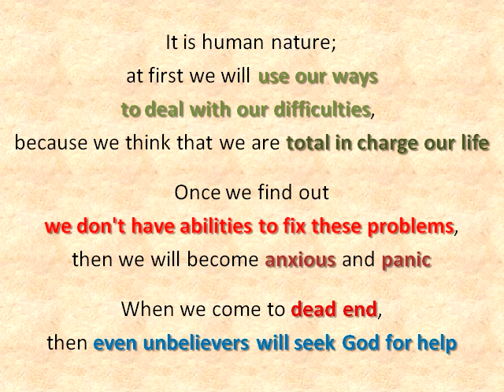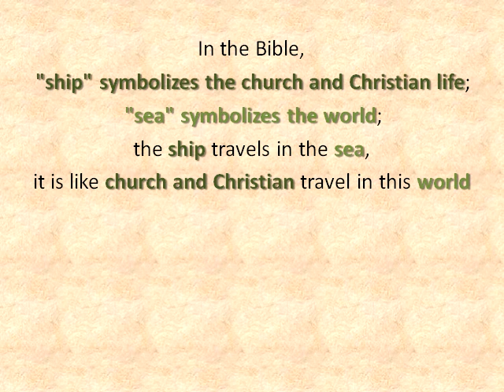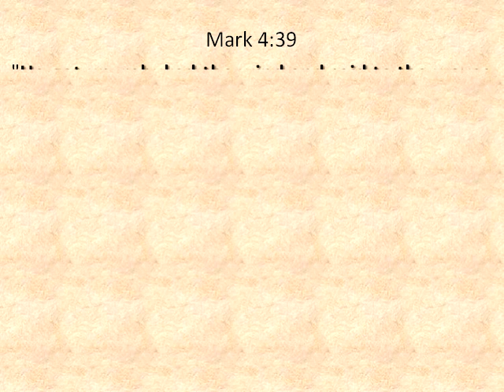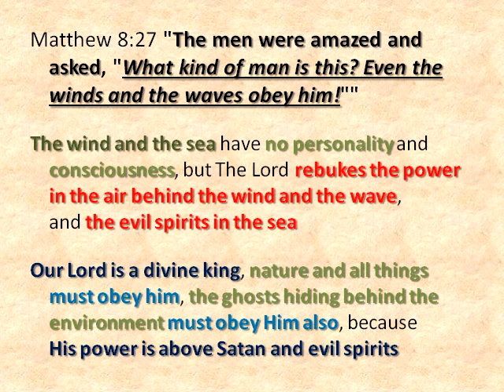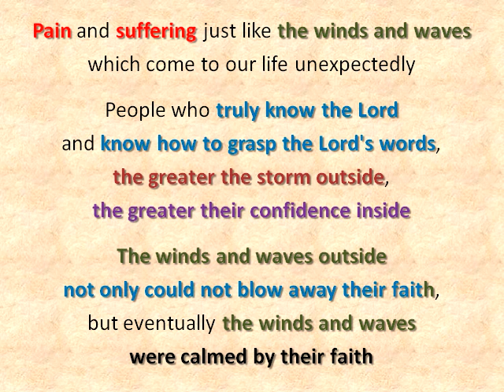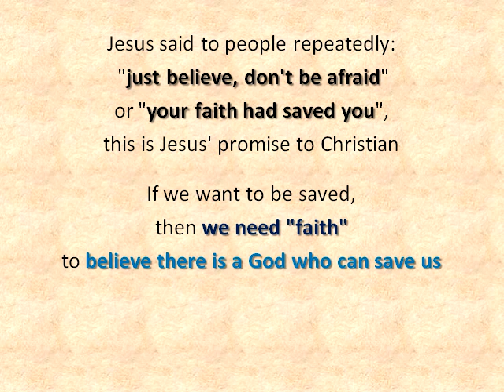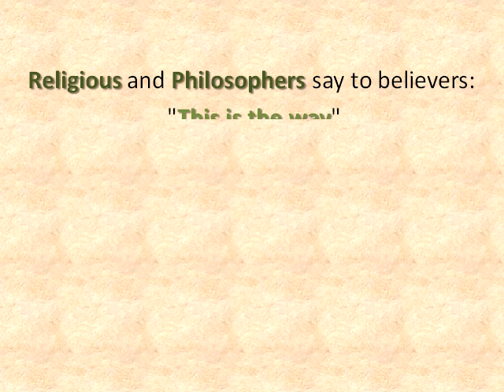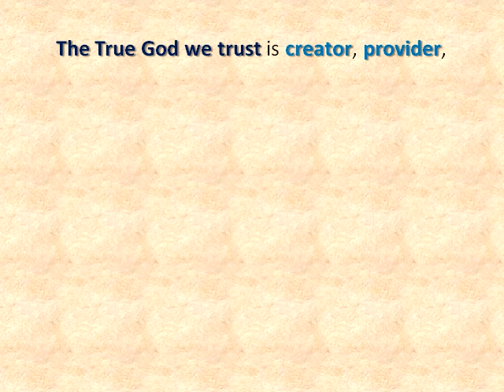(PTGT 501) (Audio) Why are you so afraid? Do you still have no faith?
It is human nature; at first we will use our ways to deal with our difficulties, because we think that we are total in charge our life.
Once we find out we don't have abilities to fix these problems, then we will become anxious and panic.
When we come to dead end, then even unbelievers will seek God for help.

If we know how to give the total control of our life to True God, that is "Faith".
There is a story about "Faith" in the Bible book of Matthew 8:23~27, Mark 4:35~41 and Luke 8:22~25.
Three of Gospel books all tell the same story; it must be important, and it teach us how to handle our faith during our difficult time.

In the Bible, "ship" symbolizes the church and Christian life; "sea" symbolizes the world; the ship travels in the sea, it is like church and Christian travel in this world.
Jesus and His disciples travel through Lake of Galilee on a boat, but suddenly they encounter furious storm and big waves.

Matthew 8:25 "The disciples went and woke him, saying, "Lord, save us! We're going to drown!""
If we only looks at the external winds and waves, we will feels that God is absent from our life.
But it’s not because God is ignoring, it's because we lack of confidence of our faith.

Matthew 8:26 "He replied, "You of little faith, why are you so afraid?""
Disciples only paid attention to the winds and waves in front of them, and forgot the words the Lord had told them to "cross over lake" earlier.

A timid person is someone who doesn't know the Lord and forgets the Lord's words; this kind of person only looks at people and circumstance, so they are afraid of people and things, but they forget our God always walk with us.

Mark 4:39 "He got up, rebuked the wind and said to the waves, "Quiet! Be still!" Then the wind died down and it was completely calm."
"Quiet! Be still!" is the words which Jesus said to the winds and waves; "Quiet! Be still!" is the words which our God said to everyone, and let us to know He is God.

Matthew 8:27 "The men were amazed and asked, "What kind of man is this? Even the winds and the waves obey him!""
The wind and the sea have no personality and consciousness, but The Lord rebukes the power in the air behind the wind and the wave, and the evil spirits in the sea.
Our Lord is a divine king, nature and all things must obey him, the ghosts hiding behind the environment must obey Him also, because His power is above Satan and evil spirits.

All the origin of problems that happen inside and outside of the church and Christian are caused by Satan and his followers.
But suffering gives us a deeper understanding of Jesus --- "Who is He?" it is just like Job once heard of God, but saw God with his own eyes after suffering.

Pain and suffering just like the winds and waves which come to our life unexpectedly.
People who truly know the Lord and know how to grasp the Lord's words, the greater the storm outside, the greater their confidence inside.
The winds and waves outside not only could not blow away their faith, but eventually the winds and waves were calmed by their faith.

Jesus said to people repeatedly: "just believe, don't be afraid" or "your faith had saved you", this is Jesus' promise to Christian.
If we want to be saved, then we need "faith" to believe there is a God who can save us.
We believe Christianity, because we trust Jesus can save us from death of sin.

Nowadays, people care about the things they can see, find some friends and go onto the broad way to do worldly things.
Much less people will care about spiritual things which we can't see, sometime go alone and go onto the narrow way to work for God's kingdom.
It is a human nature to seeking the easy way to live their worldly life, but don't have interest to seeking the future eternal life.

Human use physical sense to see, hear, smell, taste and touch, but God is the spiritual being, we can't feel He is existed by our 5 senses, and have to use 6th sense (faith) to know He is existed.
Christianity belief is based on God; it is not about us.
Is our faith will grow stronger if God give us all the goodies? Or is our faith will grow stronger if God walk with us in the midst of suffering?

Religious and Philosophers say to believers: "This is the way."
Only Jesus say: "I am the Way."
He is the Way, the Truth and the Life.

 * Trust in our God, He will not fade away; He is everlasting.
 * Trust in our God, He will not let us down; He can lift us up.
 * Trust in our God, He will not disappoint us; He will bring us joy.
 * Trust in our God, He will not hide from us; He will lead us to right path.
 * Trust in our God, He will not forsake us; He will give us life and strength.

The True God we trust is creator, provider, protector, councilor, comforter, savior and our Lord; Father God, Jesus and Holy Spirit (Triune God) is the master of universe and beyond.
"Don't be afraid" and "Trust Him".
Faith can put fear away; and for our unknown future, we don't need afraid to trust a known God.